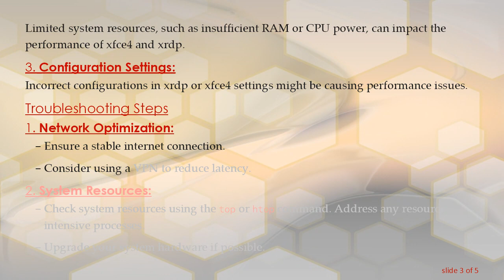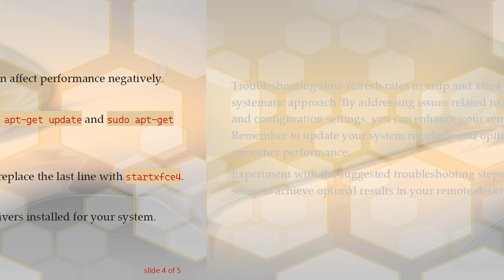Troubleshooting Slow Refresh Rate in xrdp and xfce4 on Ubuntu 14.04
Summary: Experiencing slow refresh rates with xrdp and xfce4 on Ubuntu 14.04? Learn about common issues and troubleshooting steps to enhance your remote desktop experience.

If you're using Ubuntu 14.04 with xrdp and xfce4 for remote desktop access and noticing a sluggish refresh rate, you're not alone. Slow refresh rates can be frustrating, but fortunately, there are potential solutions to improve the performance of your remote desktop environment.

Identifying the Issue

Before diving into solutions, it's crucial to understand the potential causes of slow refresh rates. Common factors include network latency, system resources, and configuration settings.

Network Latency:
Slow internet connections or high latency can contribute to delayed updates on your remote desktop.

System Resources:
Limited system resources, such as insufficient RAM or CPU power, can impact the performance of xfce4 and xrdp.

Configuration Settings:
Incorrect configurations in xrdp or xfce4 settings might be causing performance issues.

Troubleshooting Steps

Network Optimization:

Ensure a stable internet connection.

Consider using a VPN to reduce latency.

System Resources:

Check system resources using the top or htop command. Address any resource-intensive processes.

Upgrade your system hardware if possible.

Configuration Checks:

Verify the configuration files for xrdp and xfce4.

Ensure that xfce4's compositor is disabled, as it can affect performance negatively.

Update and Upgrade:

Ensure your system is up to date by running sudo apt-get update and sudo apt-get upgrade.

Session File Tweaks:

Edit the session file at /etc/xrdp/startwm.sh and replace the last line with startxfce4.

Graphics Driver:

Ensure that you have the appropriate graphics drivers installed for your system.

Conclusion

Troubleshooting slow refresh rates in xrdp and xfce4 on Ubuntu 14.04 requires a systematic approach. By addressing issues related to network latency, system resources, and configuration settings, you can enhance your remote desktop experience. Remember to update your system regularly and optimize your network connection for smoother performance.

Experiment with the suggested troubleshooting steps, and tailor them to your specific setup to achieve optimal results in your remote desktop environment.